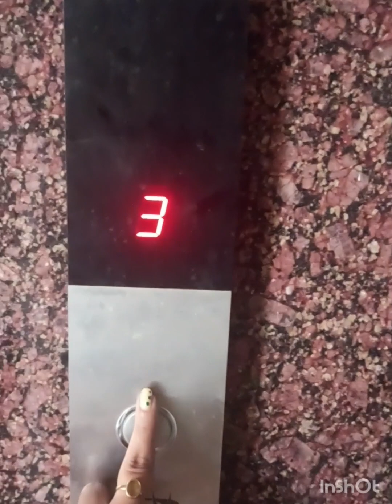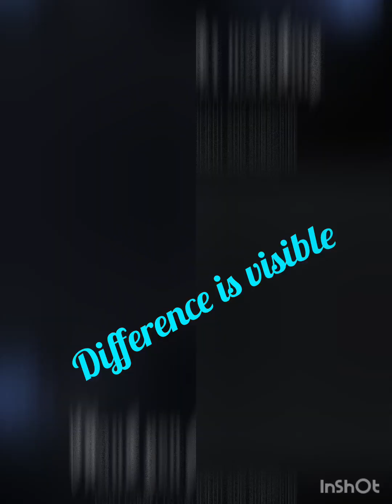Pedicure at Loreal Saloon. Step by step process of pedicure.करवाचौथ स्पेशल